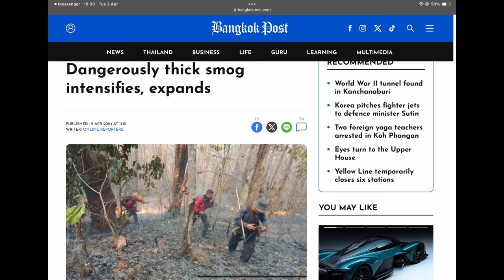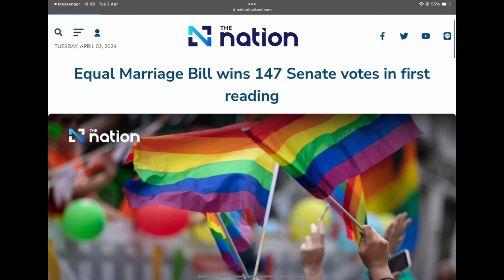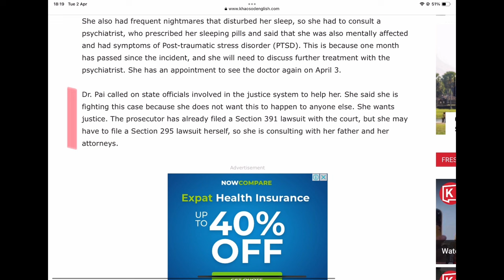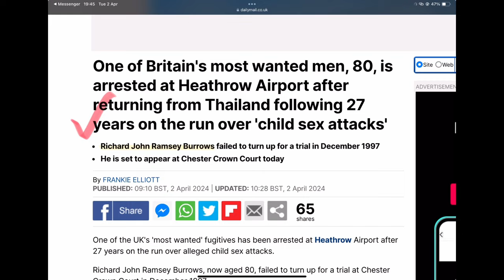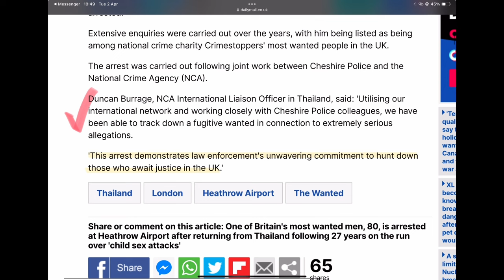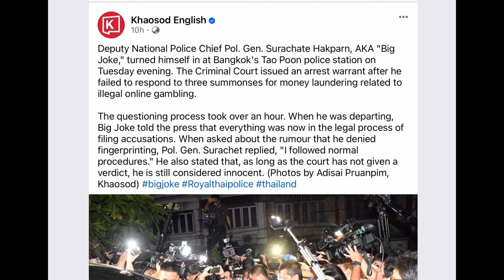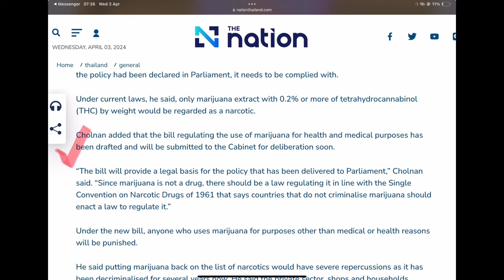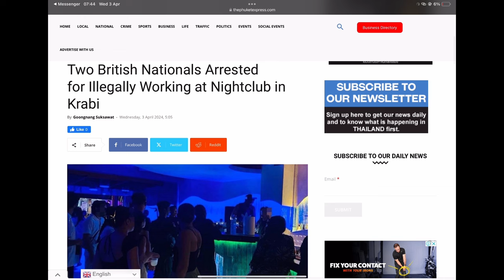'Most wanted' Phuket man arrested in the UK, weed confusion clarified - April 3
Thailand news - A man, who worked in Phuket media for 20 years, has been arrested after returning to the UK on serious child molestation charges. Deputy Thai police chief Surachate Hakparn reports to police after a summons, the public health minister clarifies misinterpreting from Thai reporters after the PM's France 24 interview on the weekend.

More foreigners being arrested Phuket and Krabi for working in jobs reserved for Thais, and not having work permits anyway.